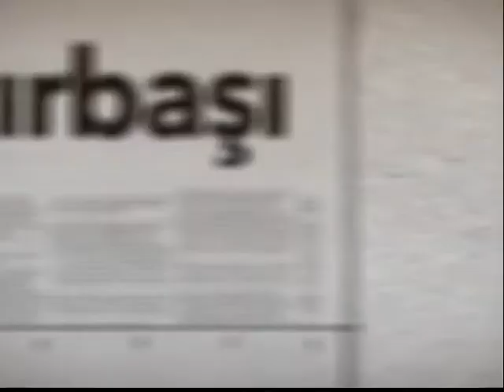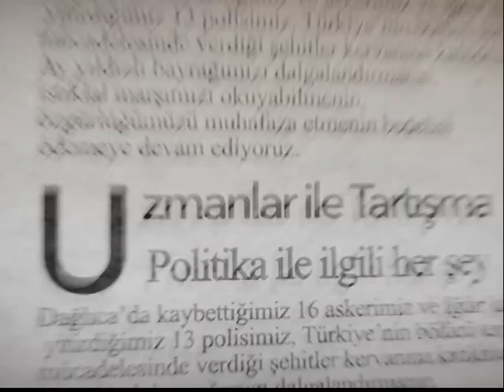SATIRBAŞI - Tarsim Nedir